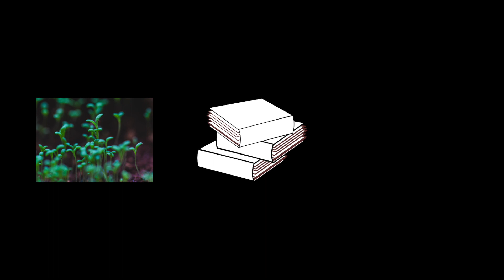Top 10 Animals That Are Going Extinct!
Here are 10 Animals That Are Currently Going Extinct!😥

Sadly, there are a lot of animals that are going down in numbers.  Now more than ever we are seeing animals that have always had healthy numbers start to dip.  Then even worse there are animals that have been struggling for years starting to get close to extinction.  This is an important video to watch because it can help bring awareness to these animals, so please WATCH this video fully!

Also, COMMENT any other facts you know that I didn't mention on this list.💬